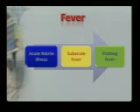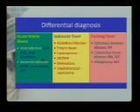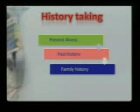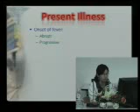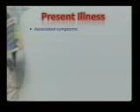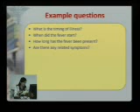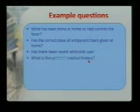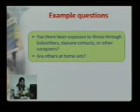Play ! camp 003HistCommSkills 3 2fever n stoma wmv